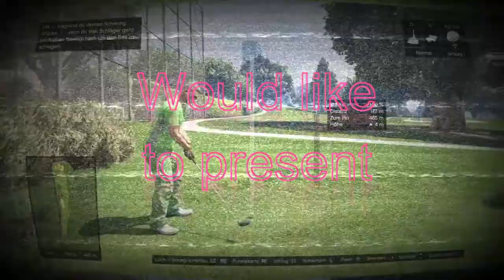Golf Masters GTA (GOLF) Promo Video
First off, I want to say "Thank You for videos" to
xela1977, EuroGamer.net, Zischfux, kenholtauto, A_CRAZY_MANIAC, ShoOtGuN 93, Dan-Force-, gassyandproud, and AJschimanski!

Also, everyone else who is a part of Golf Masters GTA, great job for making it in!

Enjoy this video, then get on GTA V and start dropping some Birds!